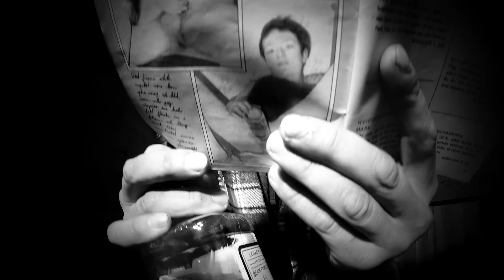AK-77 - Aaveratsastaja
Aaveratsastaja suorittaa tehtäväänsä kahden maailman välissä. Hän on haja-asutusalueen supersankari, muukalainen, jolla on hehkuva lasso ja silmissä tulta.

Kiitos kuvausryhmälle: Matti, Kapteeni Kivi, Ässä ja Harri "pyromaani" V.

AK-77 plays Blues Shack -custom made Chessna Royal CBG.